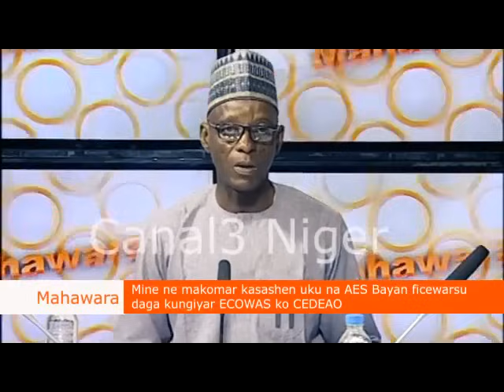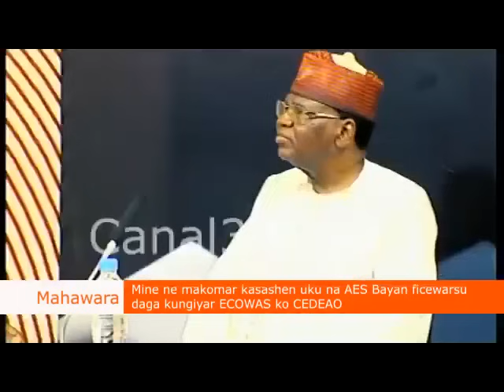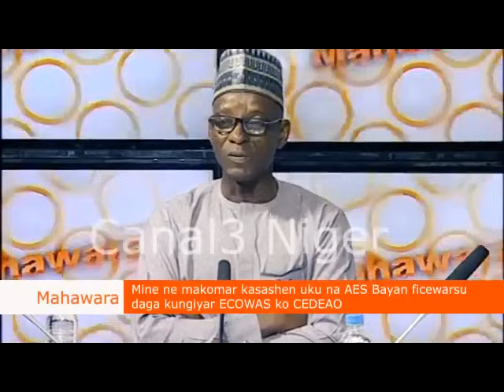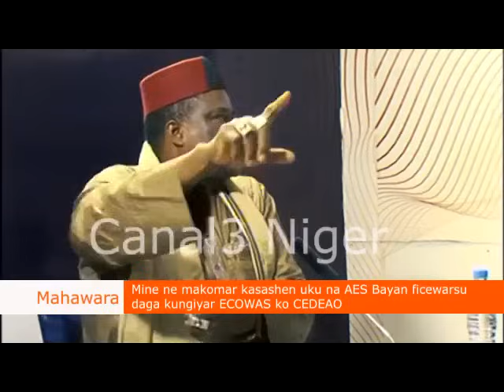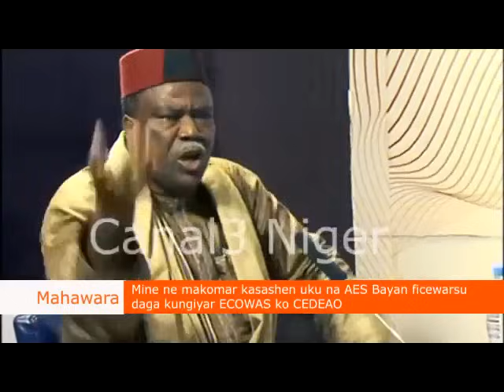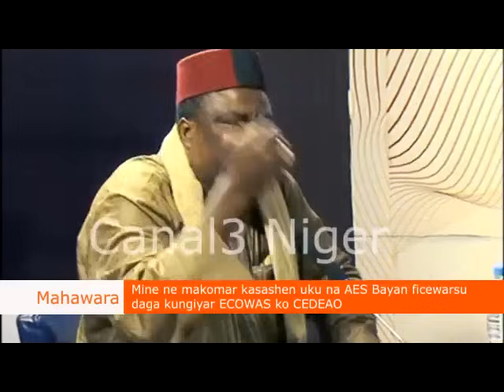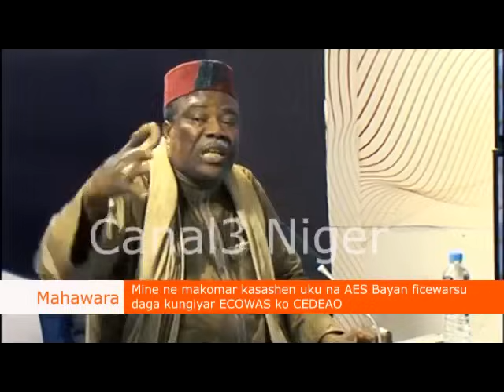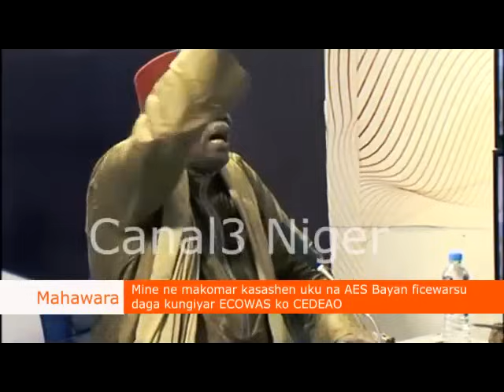Muhawara mai dadi game da sabon kudin AES Niger🇳🇪mali🇲🇱Burkina🇧🇫/Nigeria🇳🇬tinubu aji tsaro Allah🤔👂👈👆